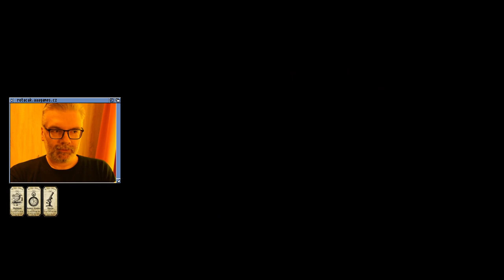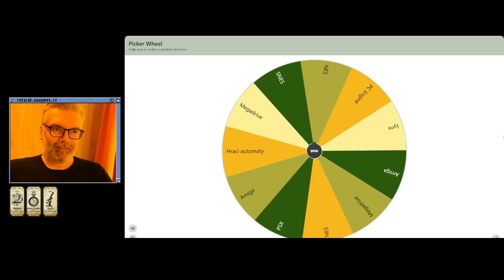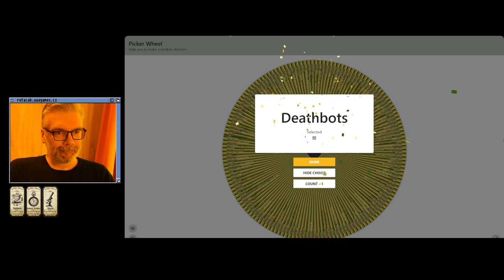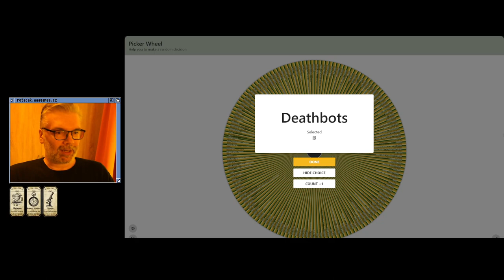😐 Yamaneko Bubsy no Daibouken (SNES)